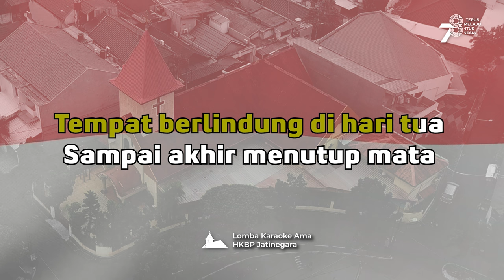"Indonesia Pusaka" - Lomba Karaoke Ama - HUT RI 78 di HKBP Jatinegara